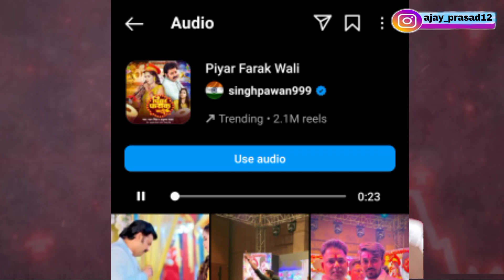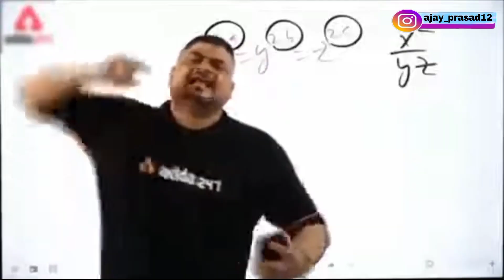Pawan Singh के पियर फराक वाली गाने ने खींचा दो नया लकीर | Piyar Farak Wali 2 New Record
pawan singh piyar farak wali 2 new record